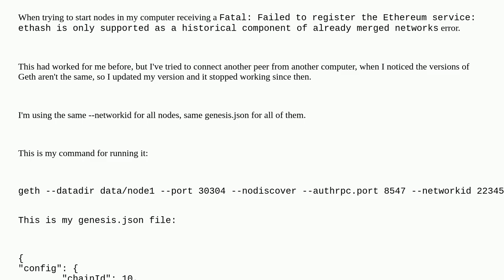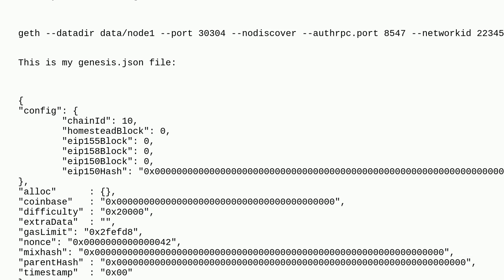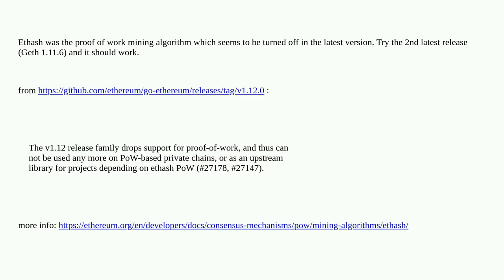Ethereum: Fatal: Failed to register the Ethereum service: ethash is only supported as a historica...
Fatal: Failed to register the Ethereum service: ethash is only supported as a historical component of already merged networks

A special thanks goes out to the community

  go-ethereum